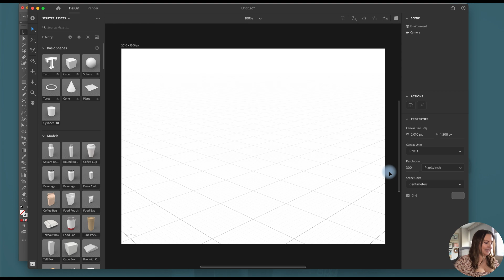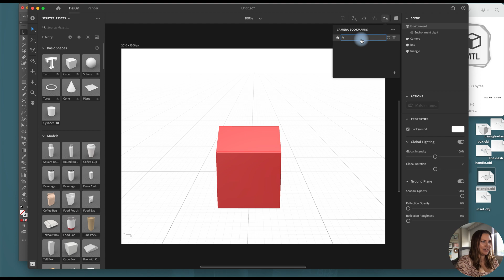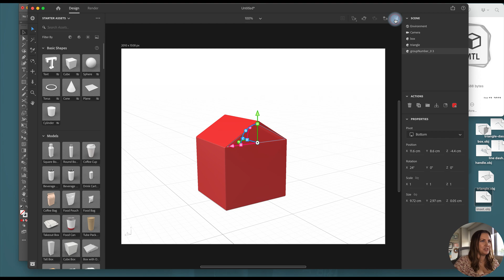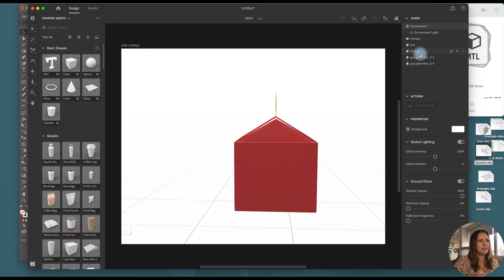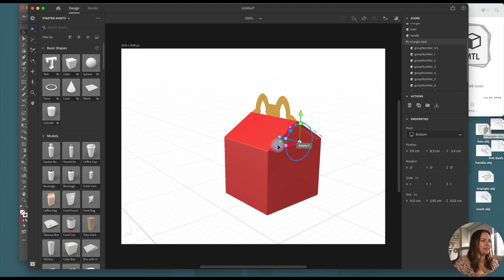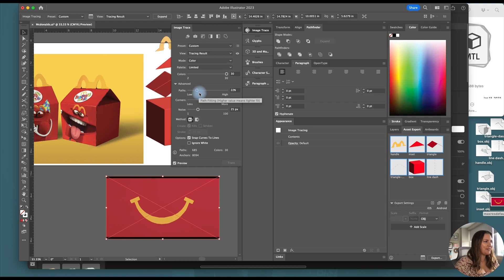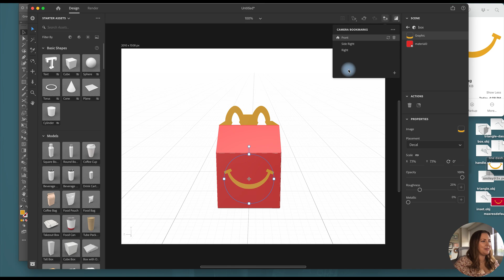Part 2: Designing a McDonald's Happy Meal Box 3D Mockup using Adobe Illustrator and Adobe Dimension